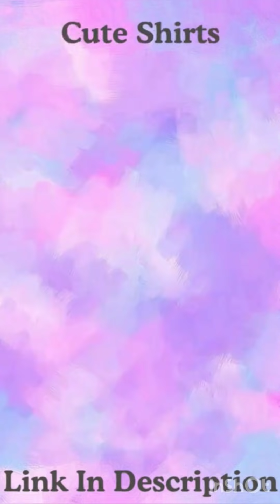Lemme Lemme - I'm legit | Makeup Transformation TikTok Compilation - Nicki Minaj part 3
Tags (ignore):
TikTok Compilation 2020 | TikTok TikTokDance Tik Tok 2020